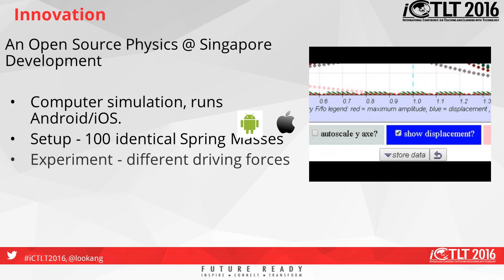iCTLT2016 e Poster #23 on Resonance Simulations and Open Educational Resources